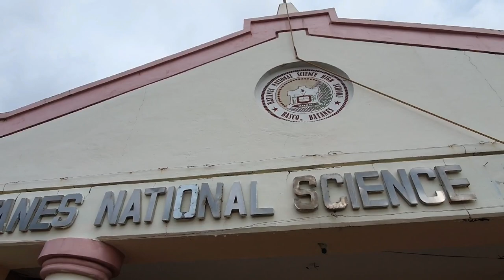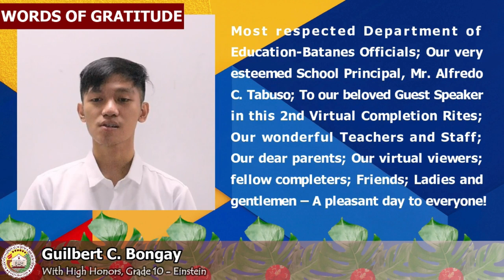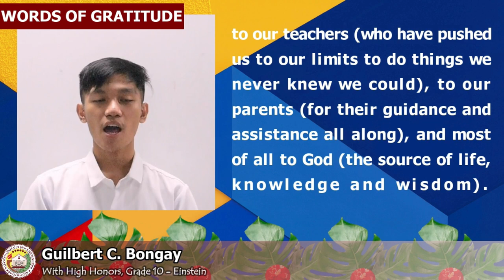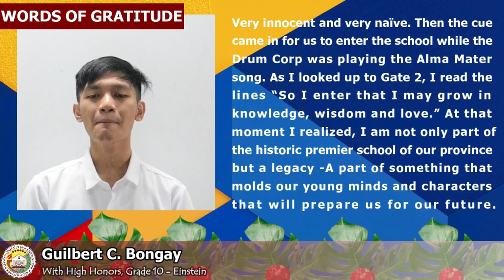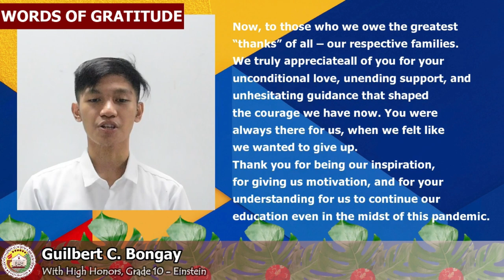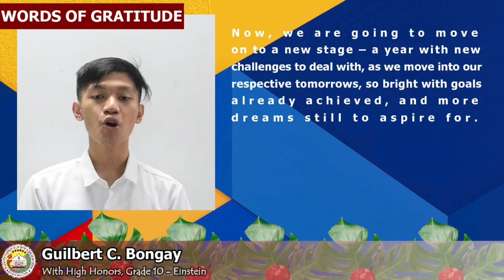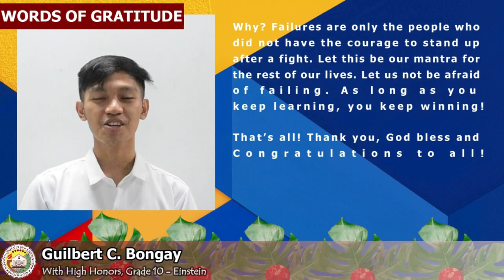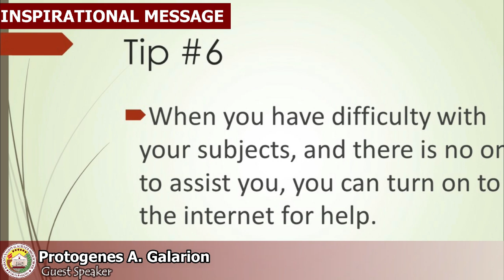2021 BNSHS Virtual Completion Rites